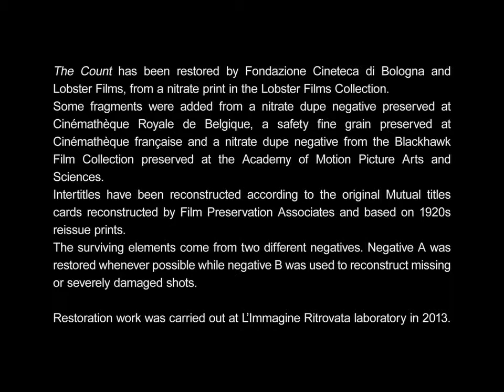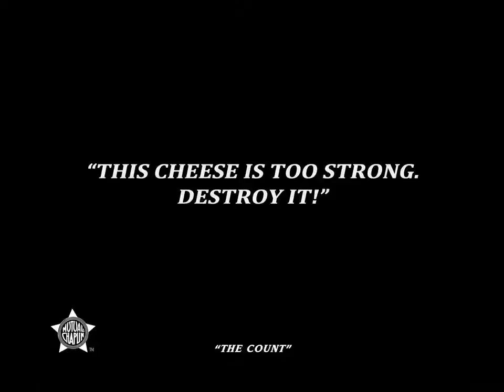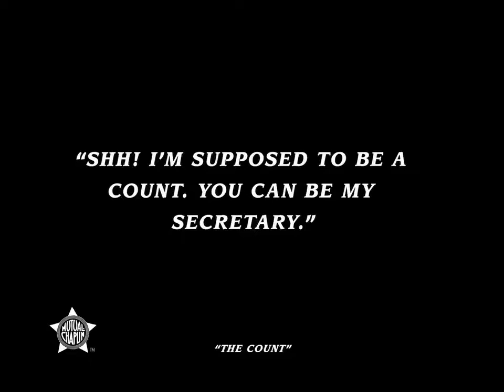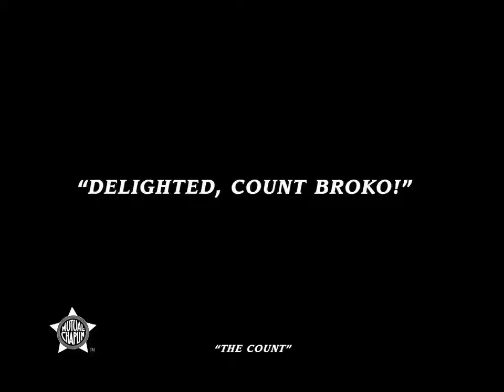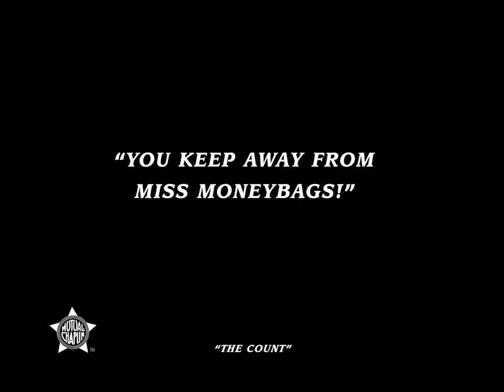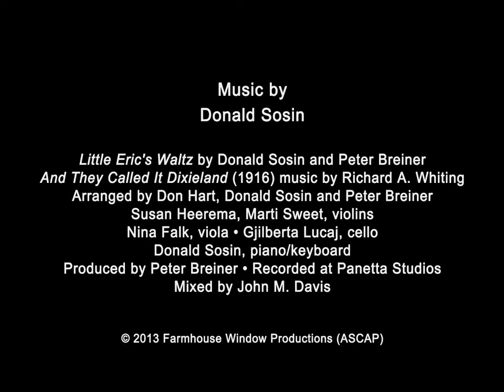Charlie Chaplin -The Count 1916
The Count is Charlie Chaplin's fifth film for Mutual Film Corporation in 1916. Released on September 4, it co-starred Eric Campbell and Edna Purviance.
The tailor's handyman (played by Chaplin) burns a count's trousers while ironing them and is fired. His superior (Campbell) discovers a note explaining the count can't attend a party, and dresses up like one to take his place.
Chaplin also goes to the residence hosting the party, but runs into the tailor. They both then struggle to win the fair maiden, Miss Moneybags (Purviance). Soon, Charlie is distracted by a gypsy girl and the tailor must fend off other suitors. The real Count finally arrives, learns of the imposters and calls the police. Chaplin makes a mad dash through the party and scampers away to safety.

This music is in the public domain because the copyright is expired.